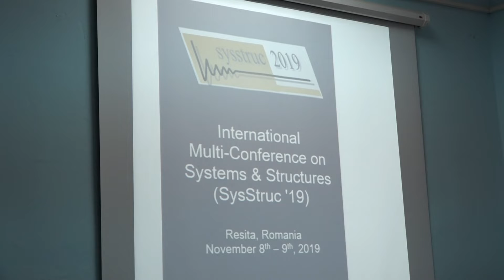Conferinta cu tema ,,Stucturi metalice,, la Universitatea din Resita